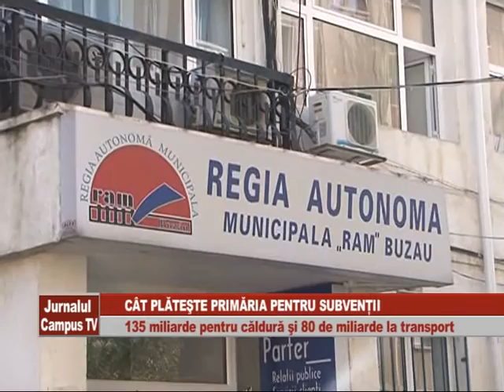CAT PLATESTE PRIMARIA PENTRU SUBVENTII